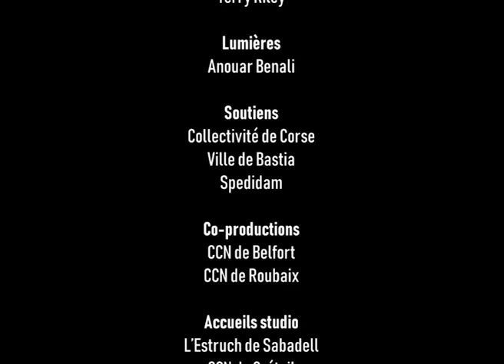EN ATTENDANT JAMES.B - Cie Art Mouv - NEUFNEUF 2023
LE 17 NOV - AU BASCALA BRUGUIÈRES

En attendant James B. appelle à l’affranchissement des corps à travers le plaisir de danser. La chorégraphie s’enracine dans la soul music. L’imaginaire des artistes s’affranchit des frontières et se déploie dans la salle et sur la scène. La création met en jeu sept interprètes et un mystérieux personnage dont l’attente dévoile un espace de liberté et d’expression dans une célébration commune d’un swing jubilatoire.